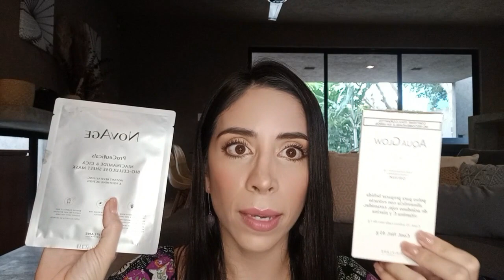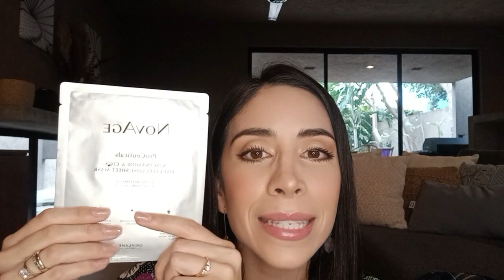SEGUNDO UNBOXING!!! ORIFLAME CATÁLOGO #15-2022 !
En este video te platico todo lo que me pedí en esta campaña y mis primeras impresiones!!! Aquí puedes contactarme: